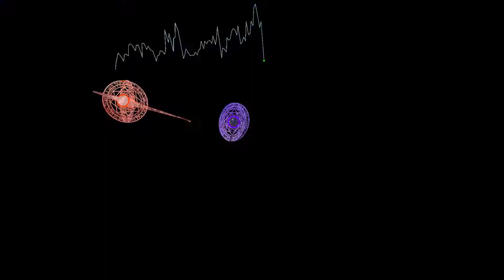(OLD SCORE) Beat Saber | Kobaryo - Paranoid Mirage | 83.51%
Difficulty: Expert+